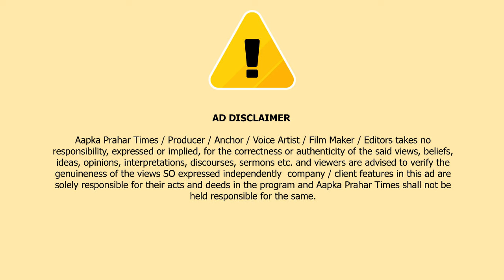शमसाद नगर में ऑटो ड्राइवर ने इम्तियाज को मारा टक्कर,हालात गंभीर || Islamuddin Khan